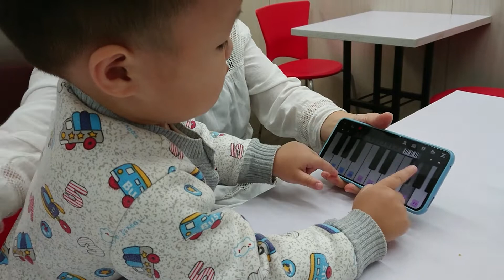小小鋼琴手 Little pianist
玩鋼琴軟體, 雙手彈得可順暢了